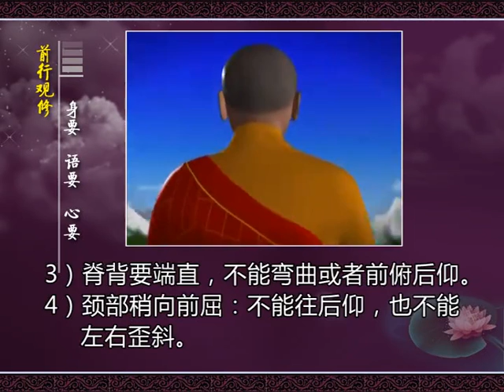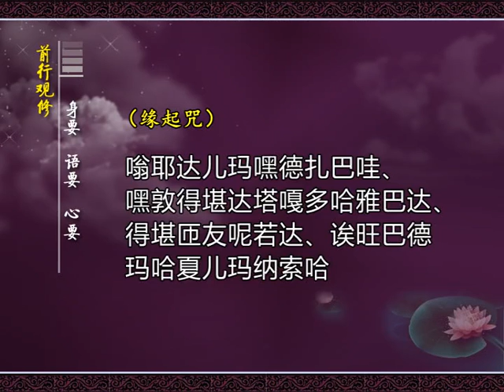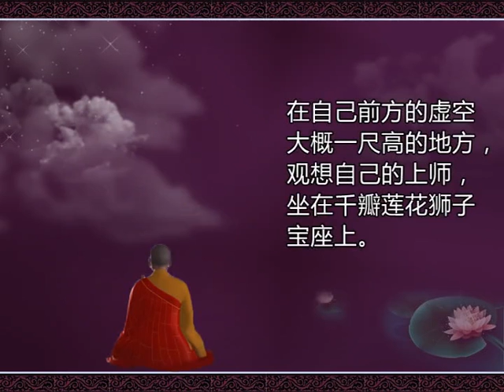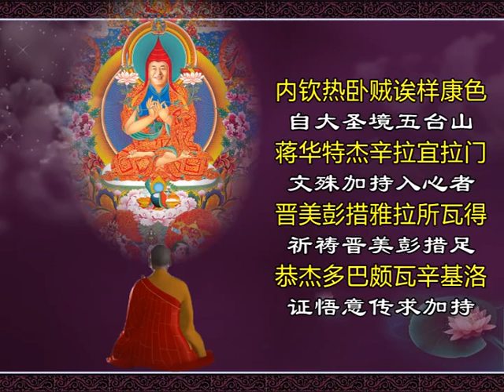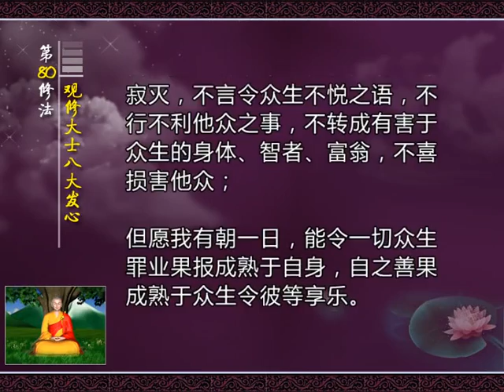第80修法：观修大士八大发心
观修大士八大发心：
前行：皈依、发心。
正行：观想但愿我有朝一日能遣除一切众生的痛苦；但愿我有朝一日能令苦难众生具大财富；但愿我有朝一日能以自己的血肉之躯利益众生；但愿我有朝一日能饶益长久堕于地狱中的众生；但愿我有朝一日能以世间、出世间的广大财富满足众生希求；但愿我有朝一日成佛后定能去除众生的一切痛苦；但愿我生生世世中断除一切损害众生之行，不唯住胜义之一味寂灭，不言令众生不悦之语，不行不利他众之事，不转成有害于众生的身体、智者、富翁，不喜损害他众；但愿我有朝一日能令一切众生罪业果报成熟于自身，自之善果成熟于众生令彼等享乐。
后行：回向善根。
第八十修法终